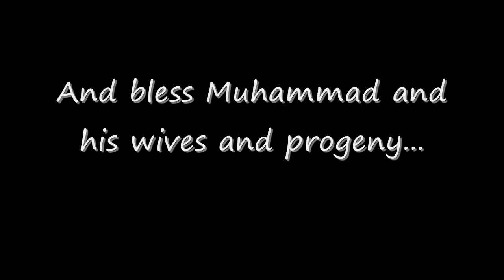Prayer Upon The Prophet After The Tashahhud pt2